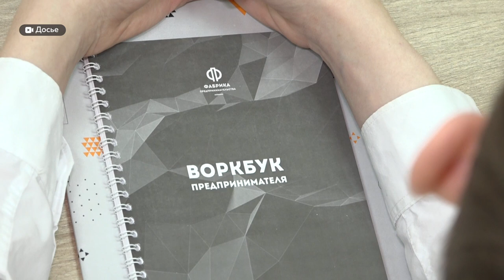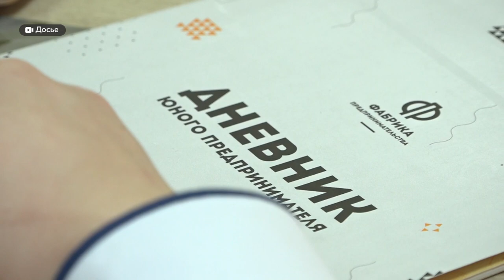"Предпринимательство & детство": для чего знакомить ребенка с бизнесом с раннего возраста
Зачем детям знакомиться с бизнесом, что им это дает, и нужно ли знакомиться с предпринимательством в таком раннем возрасте?
Какие преимущества у детей перед взрослыми?

На эти и многие другие вопросы ответит руководитель образовательного проекта "Фабрика предпринимательства" Ксения Тукало.